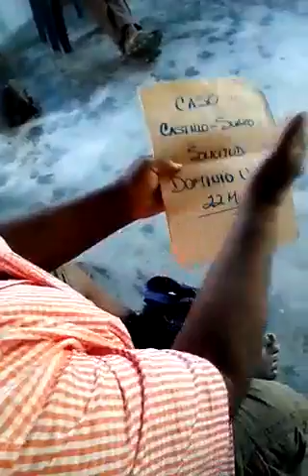Sangrelaya COLÓN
Comunidad dé sangrelaya_cocalito,manifiestan estar amenazadas por elementos, que tomarían sus tierras inválidas las cuales se encuentran en el sector norte,, desdé el puente RISA,(Río Sangrelaya) al colindante con las cercanías de la Divina Misericordia,(Casa Cural)de esta parroquia,,, territorio que es propiedad de éstas comunidades, desde la edad del PADRE NUESTRO.

Ante estas ,conjeturas, los pobladores garifunaa,de éste sector,,, se PREOCUPA únicamente por las formas en el que sé aplica la ley en nuestro país ,ya que los recursos y condiciones por enderezar lo inadecuado,,, para estos pueblos, tienen los remedios.

 Ante,éstas y otras,amenazas,, se presume,, que un peaje,, sería instalado en ,o,sobre el puente RÍO SANGRELAYA,,, asunto que tiene muy inquieta la población y mediadas muy prudentes desde los locatarios se diseñan,a fin de causar polémica que adulteren la paz,y la armonía cultivada desde hacen 218 años. (TÉRMINOS EN ASAMBLEA DEL 1_11_2018) centro Barauda

 Pendiente hay, por desarrollar pero estaremos con más,, cuando el producto de lo antes expuesto,exponga los productos en plan.

Repita
Iván Álvarez